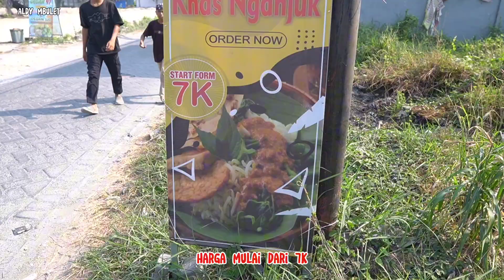GAK PERLU KE NGANJUK KALAU DI GRESIK SUDAH ADA NASI PECEL NGANJUK SE ENAK INI warung mbak dia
assalamualaikum teman2 kali ini Aldy gak sengaja ketemu dengan warung nasi pecel khas nganjuk di Gresik... dan ternyata enak dan murah meriah

ada nasi pecel khas nganjuk warung mbak dia
yang menyediakan menu-menu khas nganjuk
nasi pecel
nasi bali ayam
nasi bali telor
nasi botok dll...

buka mulai pukul 07:00-14:00
buka lagi pukul 17:00-21:00

alamat jl.poros desa peganden toko lapangan futsal HSL peganden manyar Gresik